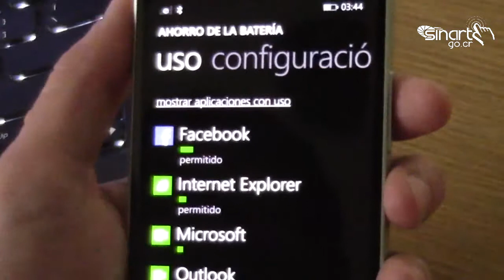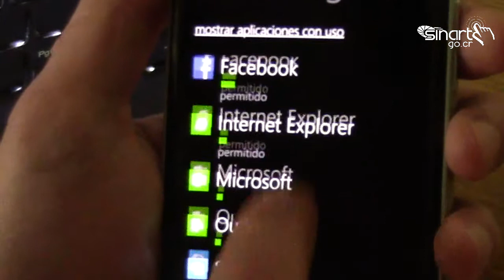Click informativo 30 agosto 2014 Ahorrar batería en el teléfono